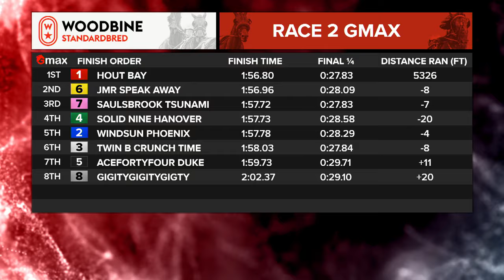Mohawk, Sbred, March 22, 2024 Race 2